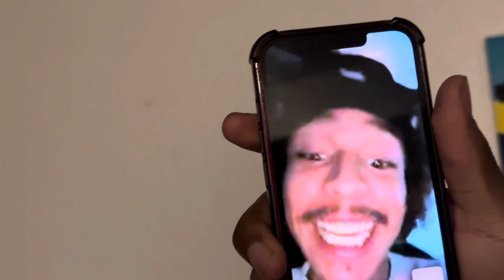BTD Home Session Vlog (Vol. 3) / NateyP & SlimmySlick - “Street Sign” (Music Video)